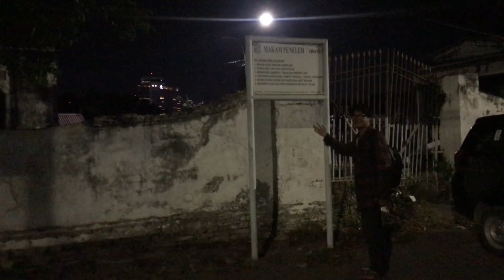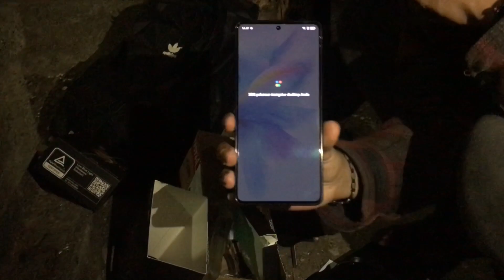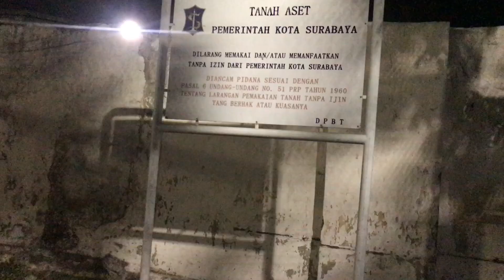Unboxing Infinix Note 30 Pro di Makam Belanda Peneleh Surabaya